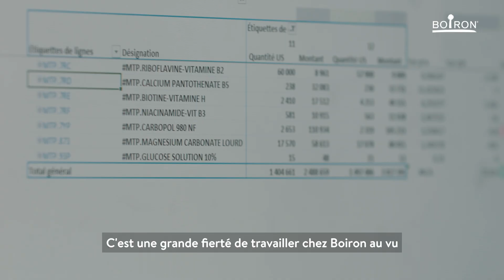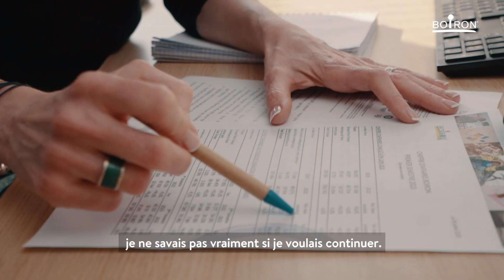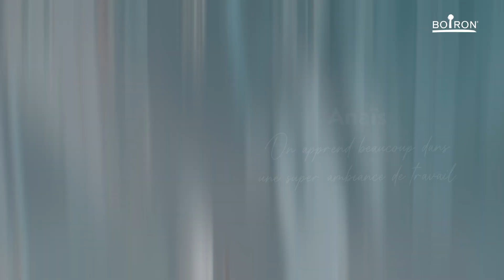2 minutes, 1 métier - Amandine, Mathilde, Thomas et Anaïs , Alternants et Jeunes Diplômés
Amandine, Mathilde, Thomas et Anaïs sont parmi les nombreux jeunes talents qui contribuent à faire battre le cœur de notre entreprise chaque jour. Ils nous partagent leur expérience d’alternants et de jeunes diplômés. Chez Boiron, la bienveillance est primordiale, tout comme un équilibre harmonieux entre accompagnement et confiance.